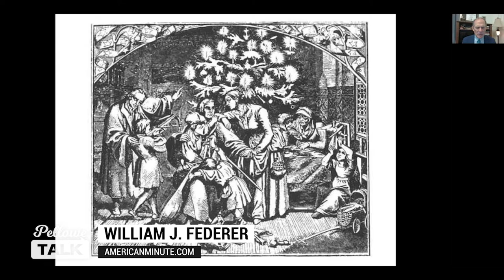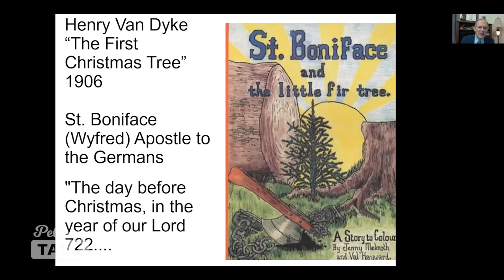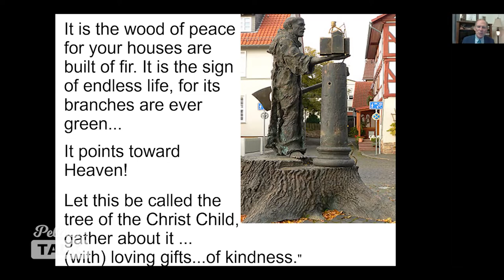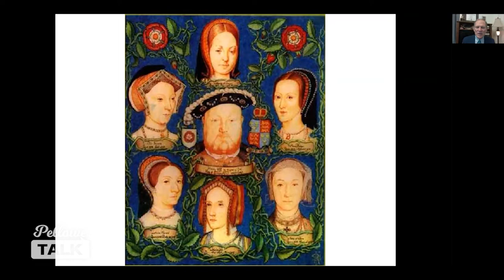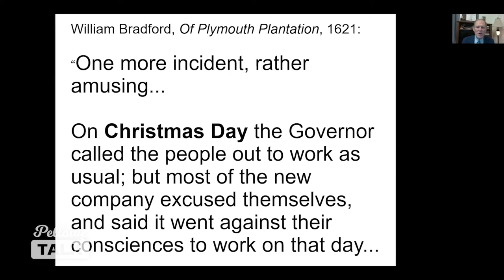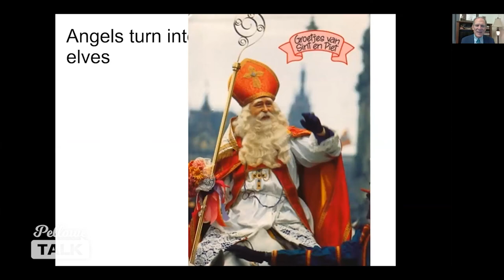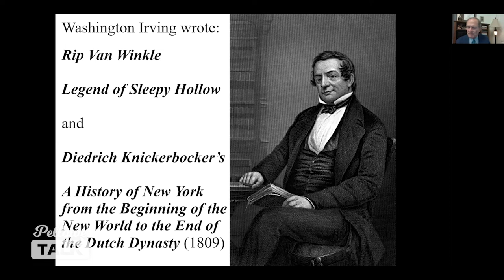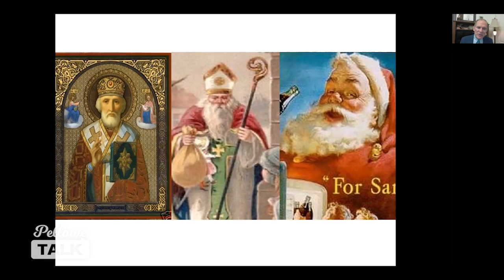The completely Christian history of Christmas & Santa Claus - William Federer - Part 3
William J. Federer literally wrote the book on Santa Claus and the history of Christmas traditions. I'm discovering the joy of the season all over again as the jolly old soul who seemed to somewhat obscure Jesus on His birthday is actually a central figure in Church history who worshipped Jesus and sets an example for would-be disciples on what it means to be really sold out for Christ.

"Santa Claus", a name derived from the Dutch pronounciation of Saint Nicholas, was a 3rd Century Bishop of the port city of Myra in Asia Minor (present day Turkey). The orphan and heir of wealthy merchant parents, he really did give it all away in devotion to Christ and love of his fellow man.

Imprisoned awaiting death for his faith during the cruel persecution of Emperor Diocletian, released when Christianity was legalised, he publically preached against killing unwanted babies and the other pagan practices and whole cities turned to Christ.

This interview about our Christian history will assure the viewer that far from simply imbibing paganism into Christianity, Christmas and the traditions around it made an open show of paganism, humiliatingly defeating false Gods and fearlessly subjecting them and their practices to the Lordship of Jesus.

Be blessed by this three part interview over this Christmas season.

What's your opinion?

You can follow @DavePellowe on Facebook, Twitter, Instagram & podcasts on Apple, Spotify or Soundcloud.

A big THANK YOU to the Pellowe Talk Partners, viewers who have supported this mission with a small monthly amount to help make more episodes, bring you more interviews, and host conversations about important public issues like this.

If you get any value out of this content, please consider supporting the ongoing mission